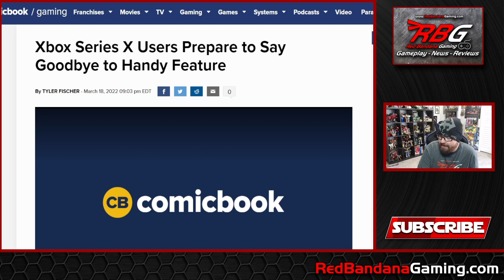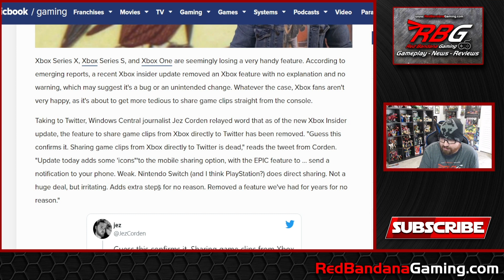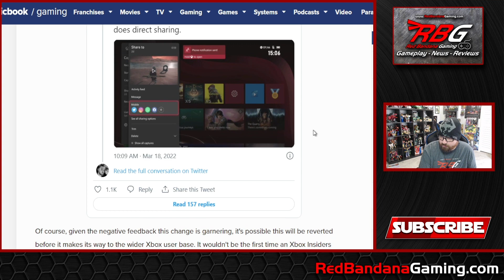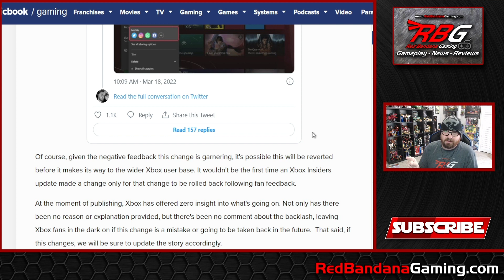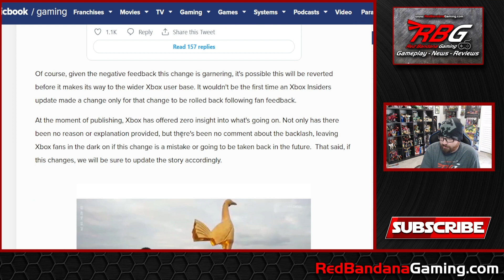Xbox Removes Major Feature from Consoles